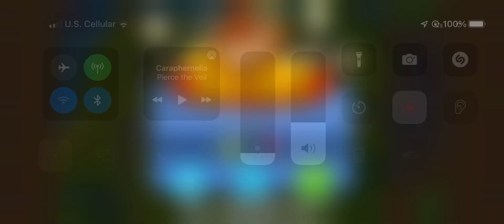BTD6 Advanced Challenge - Can You Pop The Camo?